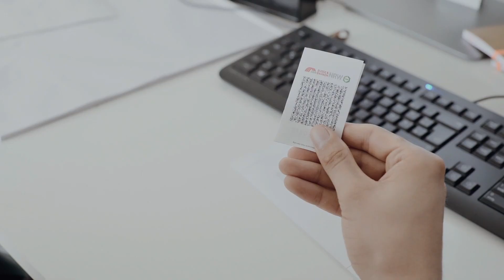Das Semesterticket an der Hochschule Niederrhein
Ihr wollt nach Venlo? – Kein Thema.
Um nach Venlo zu fahren, könnt ihr den Zug RE13 und die Busse 29/929 nutzen. Auf den Linien des Betreibers „Arriva“ gilt in Venlo selbst euer Semesterticket ebenfalls!